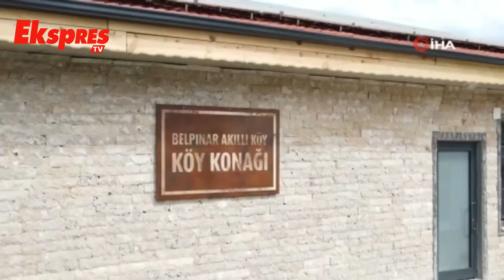76 gün sonra yapımı tamamlanan köy evlerinin teslimi yapıldı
Kahramanmaraş merkezli depremlerden etkilenen Gaziantep’in Nurdağı ilçesindeki üç köyde yapımı tamamlanan köy evleri, depremden 76 gün sonra teslim edildi.